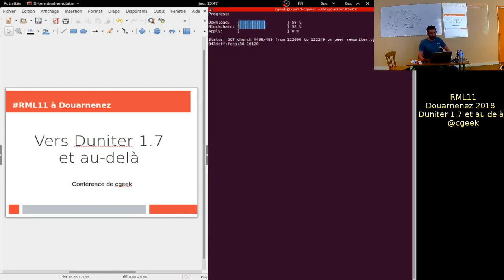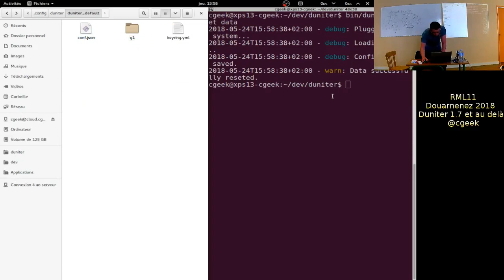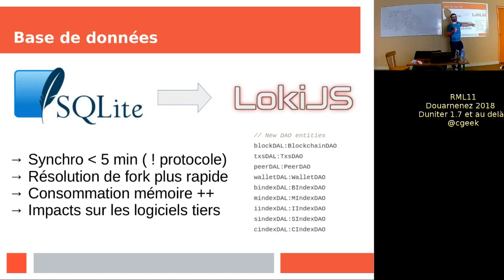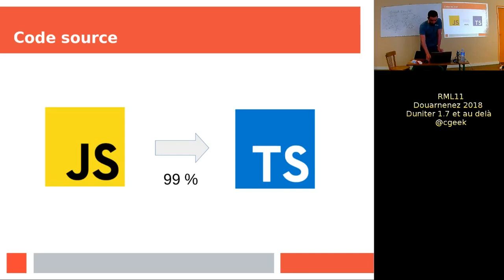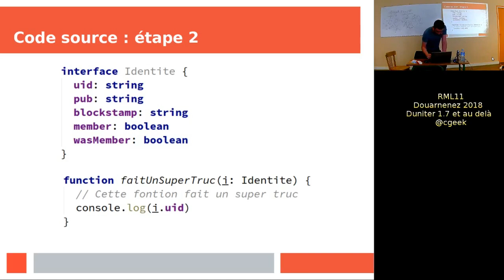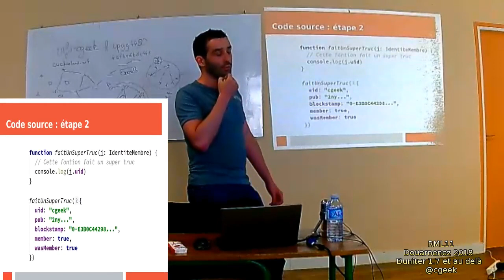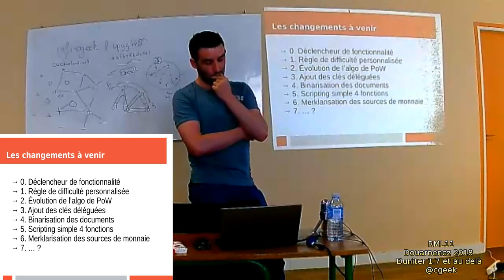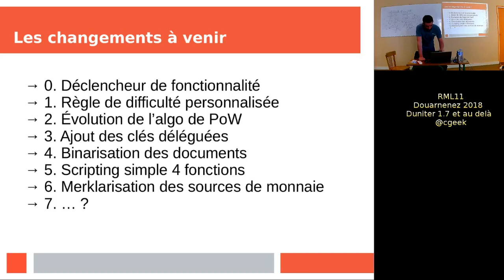RML11 Douarnenez 2018 vers Duniter 1.7 et au delà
@cgeek nous présente les évolutions vers Duniter 1.7 et au delà, de NodeJS vers TypeScript vers RUST et la merklalisation des données.